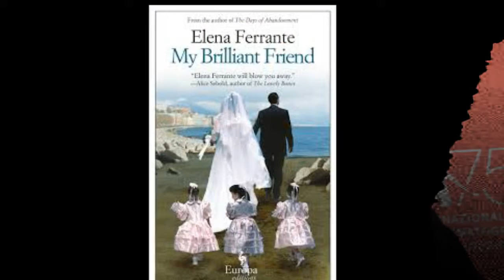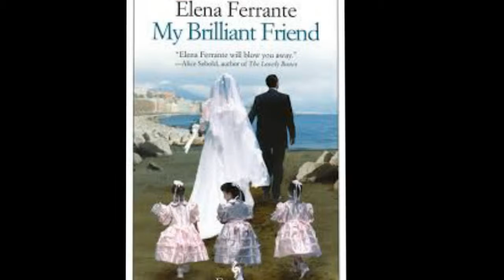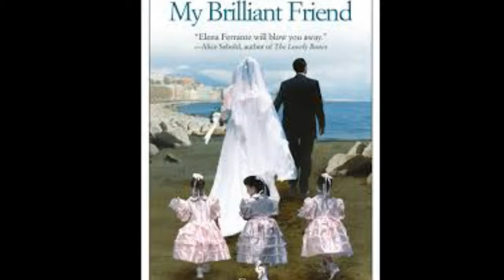Saverio Costanzo on Adapting Elena Ferrante’s Bestselling ‘My Brilliant Friend’